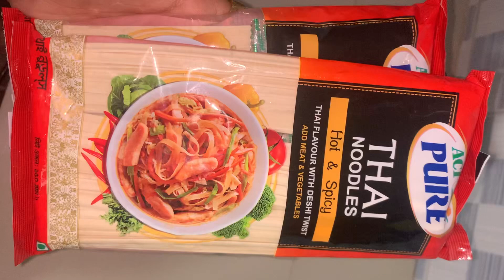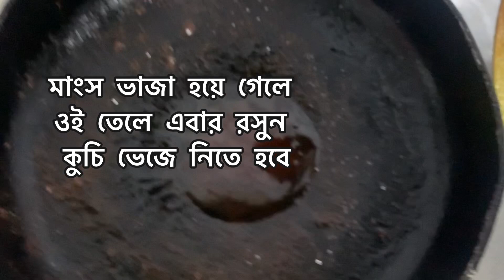White sauce pasta/spicy noodles/ spaghetti/ noodles